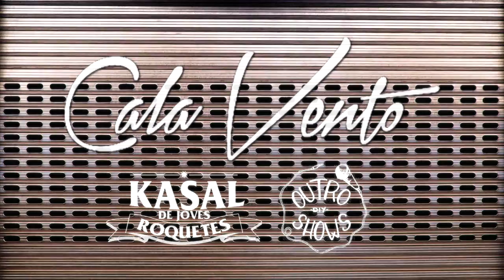Cala Vento "Estoy enamorado de Ti" @ Kasal de Joves Roquetes (05/03/2016) Barcelona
Tema 07 del concierto que Cala Vento ofreció en el distrito de Nou Barris de Barcelona en un evento organizado por Outro Shows junto a About Leaving, Please Wait y L'Hereu Escampa.

PlayLIST: [FullSET] x09 “nrK7 (Cala Vento): Mezclum de estilos con un cierto toque de rabia”

“Estoy enamorado de ti” es el tema 07 del LP “Cala Vento” (2016)

Estoy enamorado de ti
y tu no te enteras

El mar siempre en el mismo lugar
y las estrellas
y las estrellas.

Y ahora todo lo que no sea posible, lo será
nunca hubo una cara triste, ni la habrá
Yo no he perdido la paciencia, aún me queda
Yo no he perdido concistencia, solo tiempo.

Voy a nadar en ti, lo creas o no
voy a nadar en ti, tarde o temprano
voy a nadar en ti, lo quieras o no
Todo listo gracias a ti
habituales.

Cala Vento son dos amigos de Figueres y Torroella, del Alt & Baix Empordà, un bateria y un guitarra, dos voces en equilibrio entre el pop, indie-rock, punk y post-hardcore. Joan Delgado y Aleix Turon son dos músicos catalanes que ofrecen un menú de mar y montaña que, tras dar carpetazo a proyectos anteriores como Pijama y Hot Penguins ofrecen "Un plato sencillo elaborado con los mejores productos autóctonos. Sabores reconocibles que evocan a momentos de tu vida, recuerdos, melancolía con un cierto toque de rabia."

1) Registrado con Zoom Q4 (preset Concert)
*Un concierto accidentado con un resultado muy mejorable.
Grafismos en After Effects - Edición en FinalCut/Mac